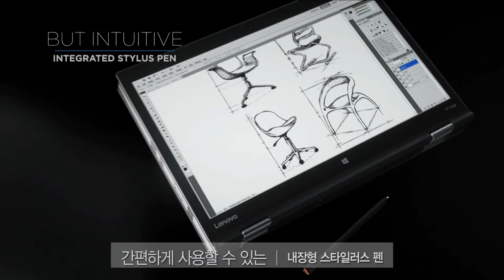ThinkPad X1 Yoga